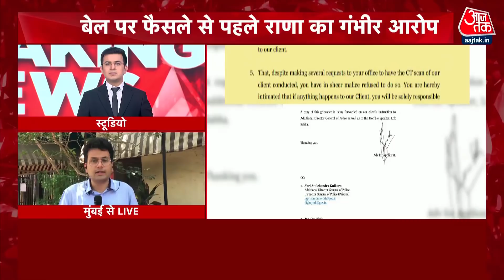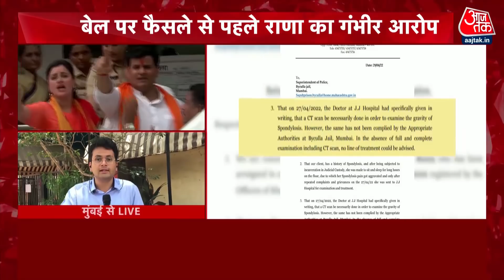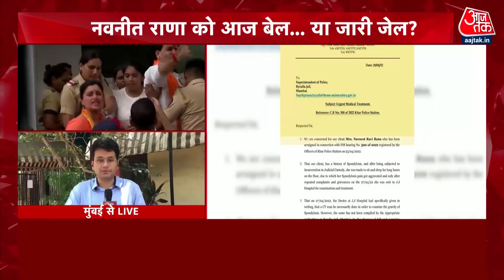Navneet Kaur की बेल से पहले वकील का आरोप, 'सांसद नवनीत राणा को इमरजेंसी मेडिकल हेल्प चाहिए'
चिट्ठी में लिखा है कि जेजे हॉस्पिटल की तरफ से कहा गया था कि नवनीत राणा का सिटी स्कैन अनिवार्य है, ताकि उनकी समस्या कितनी गम्भीर है, इसको समझा जा सके लेकिन संबंधित अथॉरिटीज़ ने ऐसा नही किया।